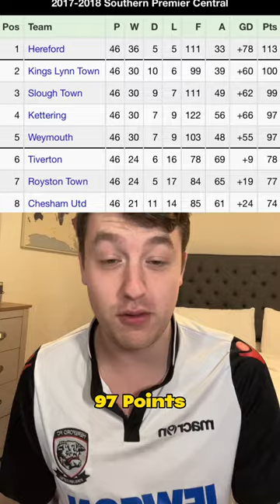The BRUTAL Reality of Non-League football!